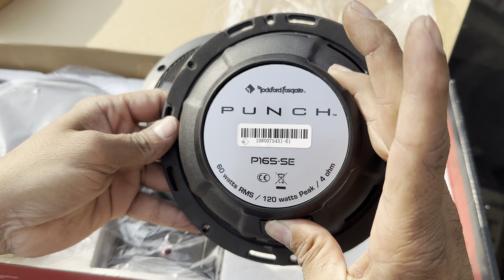One More MG Gloster Speakers Upgrade ✅🔈🔈✅Rockfordfosqate Punch Series Components ✅ Fog Lamp Led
MG Gloster Speakers Upgrade ✅🔈🔈✅Rockfordfosqate Punch Series Components#mggloster

Chk out my page for all new updates

Mg gloster fog lamp led light chnge to halogen bulb?
We can change mg gloster halogen bulb to led light?
We can change mg gloster oem speakers?